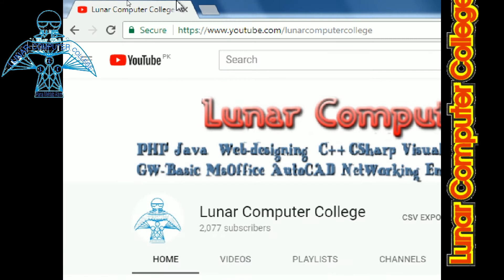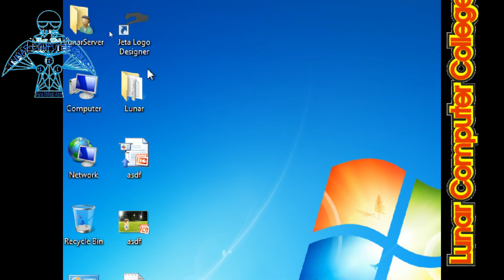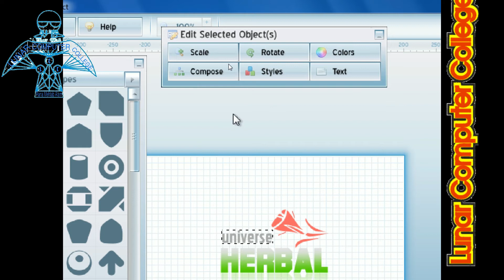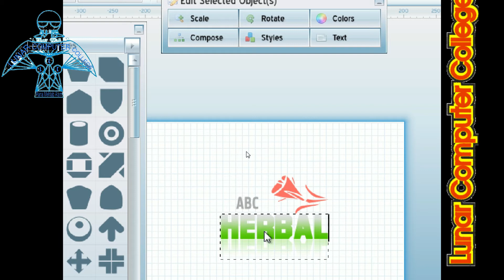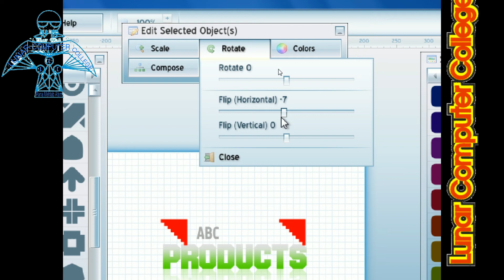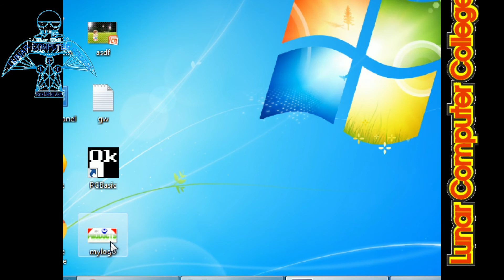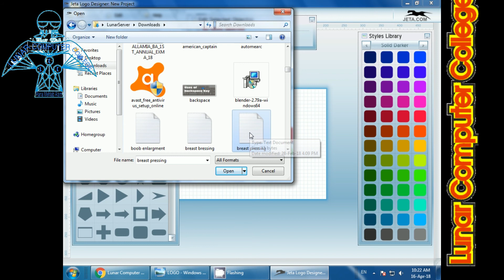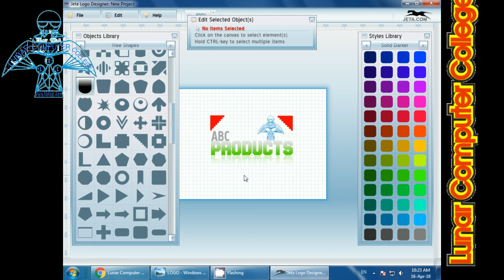Design Free Logos in Minutes and Earn Thousands on Fiverr and Peopleperhour - Lunar Computer College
Design Logos in Minutes and Earn Thousands on Fiverr and Peopleperhour